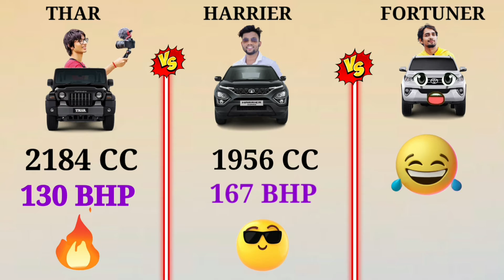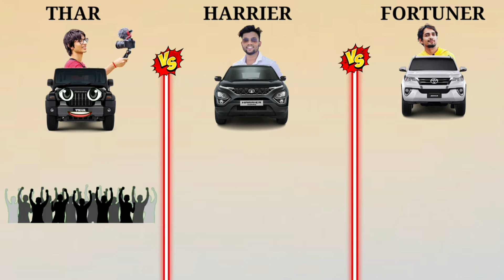Mahindra Thar 🆚️ Harrier 🆚️ Fortuner | Full Comparison Flow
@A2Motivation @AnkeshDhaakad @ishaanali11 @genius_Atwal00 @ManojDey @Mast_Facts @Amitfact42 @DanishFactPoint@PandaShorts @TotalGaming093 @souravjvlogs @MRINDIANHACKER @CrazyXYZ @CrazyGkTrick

thar price in lucknow
mahindra Thar
ytshorts
Training facts
Toyota Fortuner
tata harrier
Fortuner
viral facts
thar average
thar average in petrol
thar alloy wheels
thar accessories
thar alloy wheels price
thar all colours
thar average in cng
thar automatic price
thar all models
thar accident
about thar desert
aquamarine thar
average of thar
automatic thar price
alloy wheels for thar
about mahindra thar
accessories for thar
all thar models
alloy wheels for thar price
thar background
thar black
thar black colour price